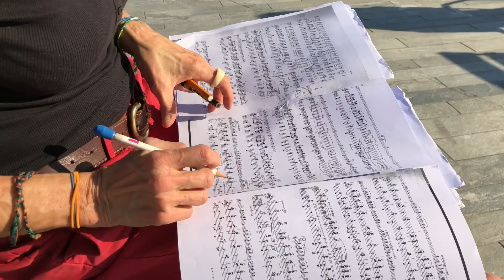Gedanken zum Sechseläutenplatz